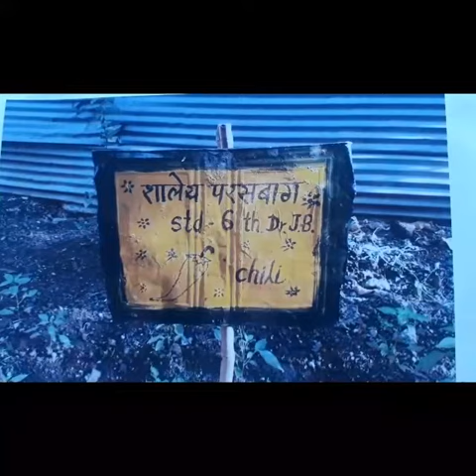25 December 2020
Video from Ravindra Demgunde